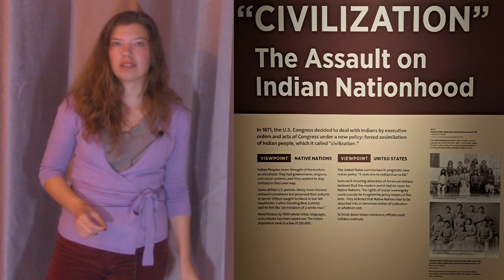Smithsonian (2/20) - National Museum of the American Indian DC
The National Museum of the American Indian is my favorite of the Smithsonian Institution, and every time I go, I get inspired to talk about something new. I can also highly recommend their restaurant!